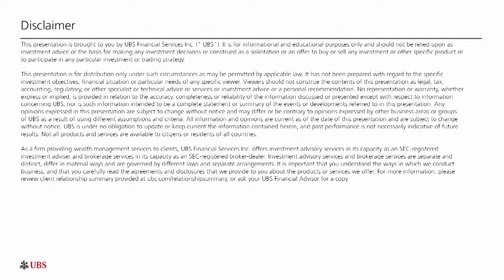Are we rewriting the history books? | UBS Trending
Powell tells the Fed he is wary of cutting rates too soon. Aren't rates supposed to normalize over the long term? Is the US repeating history, and if so, what can investors do about it?